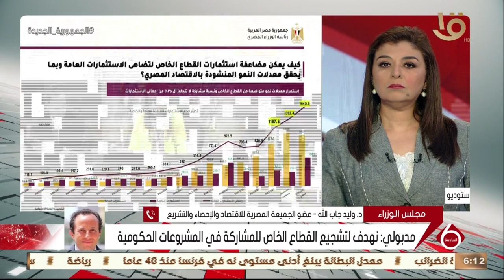نشرة السادسة | د. وليد جاب الله.. يوضح تفاصيل مشاركة القطاع الخاص في المشروعات الحكومية